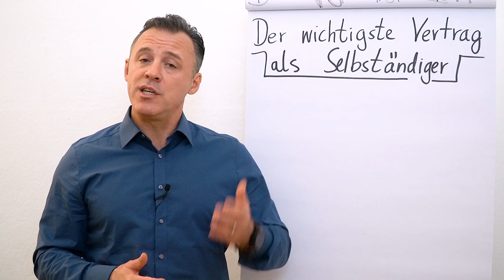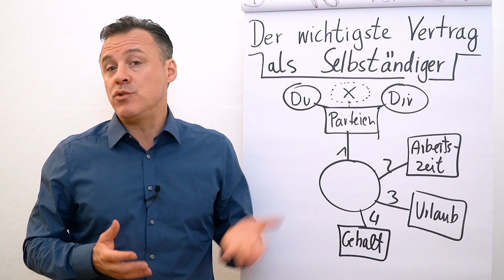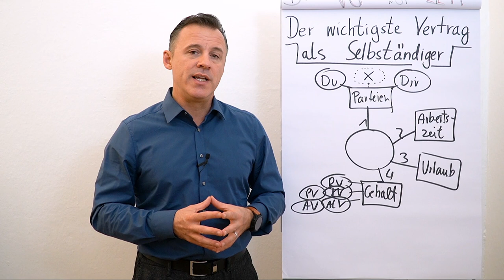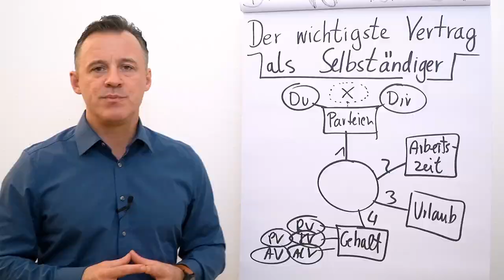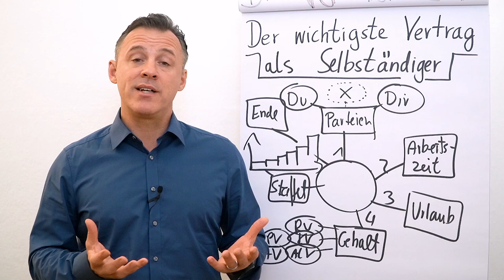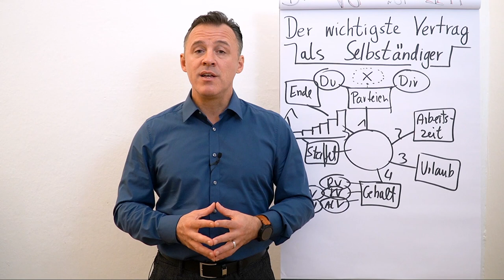Der wichtigste Vertrag als Selbständiger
Viele vergessen es: es geht um einen Vertrag mit dir selbst! Warum das sinnvoll ist, erfährst du in diesem Clip von Daniel Schäfer.